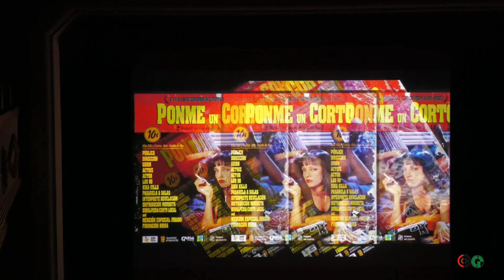Entrevista a Alberto Cano en el festival de cortos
Comienza el primer día del festival de cortos en Huerta de Rey- 2 /9/2022